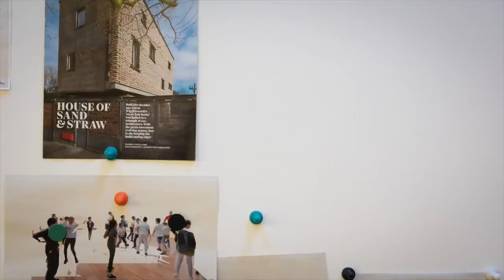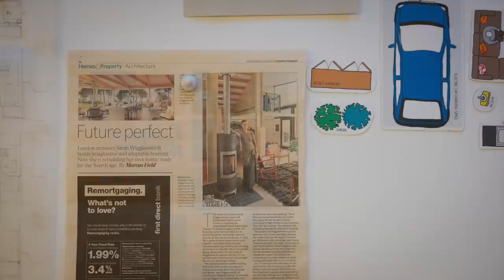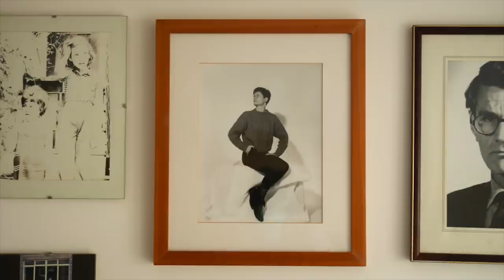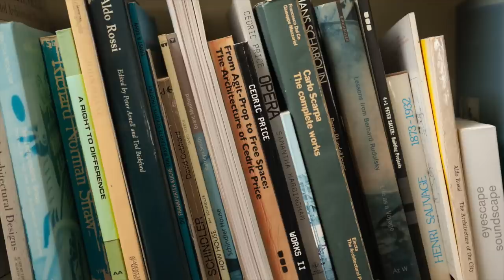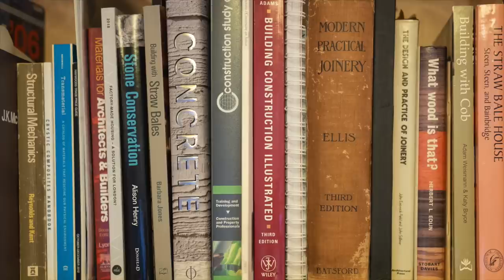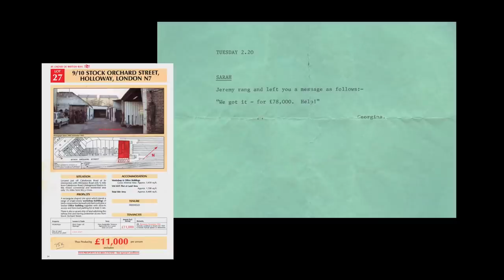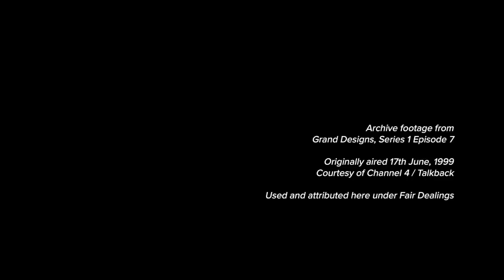Sarah Wigglesworth and Piers Taylor discuss straw bale house in Jim Stephenson's latest film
Architect Sarah Wigglesworth discusses her career and Stock Orchard Street home with Piers Taylor in architectural photographer Jim Stephenson's film What Does it Take to Make a Building.

Directed by Stephenson, What Does it Take to Make a Building is the second in a series of films aimed at understanding an architect's work by discussing one of their key buildings.

In the film, Wigglesworth is interviewed by architect and broadcaster Taylor at her Stock Orchard Street home, which is often known as straw bale house due to is straw bale walls.